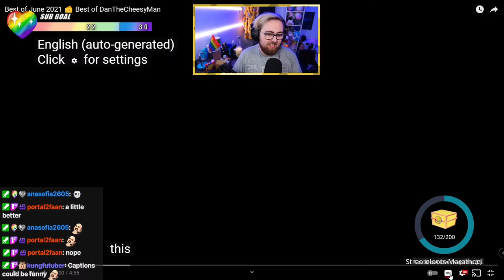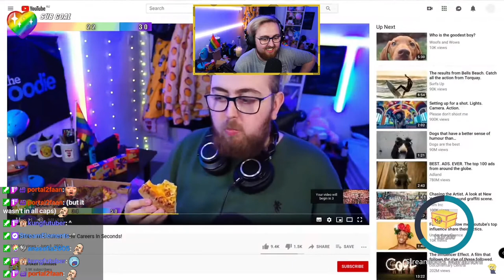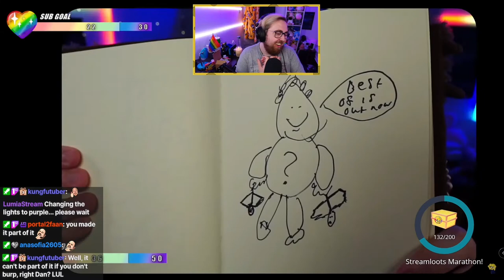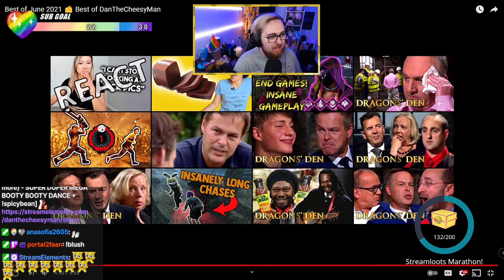Dan REACTS to Best of June 2021